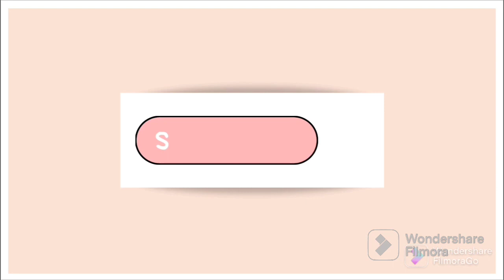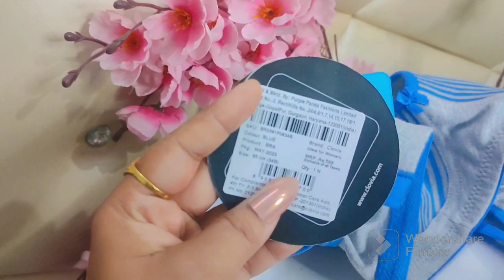Clovia Bra Haul | 4 Bras at ₹899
Hey my beauties clovia sale is here .

All bras are really cute . affordable and awesome.